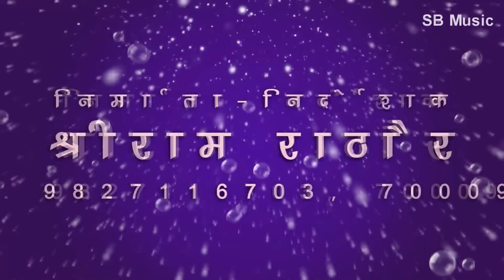Nitin Dubey | New Hindi Song | Wo Ganga Nahane Aaye Hain | Hindi Gana | SB Music Korba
New Hit Chhattisgarhi Lok Geet HD Video SB Music Korba

Song : Wo Ganga Nahane Aaye hai
गीत : वो गंगा नहाने आये हैं
Male Singer : Nitin Dubey
गायक : नितिन दुबे
Lyrics : Nitin Dubey
गीतकार : नितिन दुबे
Producer : Shri Ram Rathore
निर्माता : श्रीराम राठौर
Recordist : Nanki ji
रिकॉडिस्ट : ननकीजी
सर्वाधिकार सुरक्षित है : एस.बी.म्यूजिक इंटरटेनमेंट्स छत्तीसगढ़, भारत